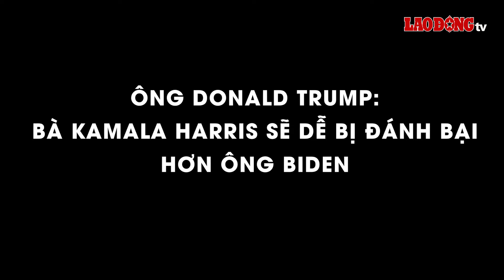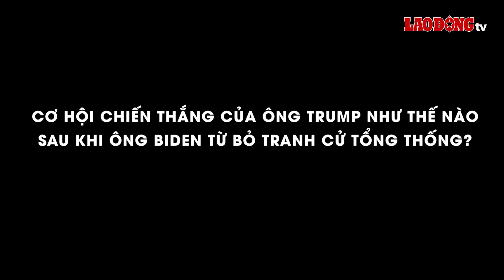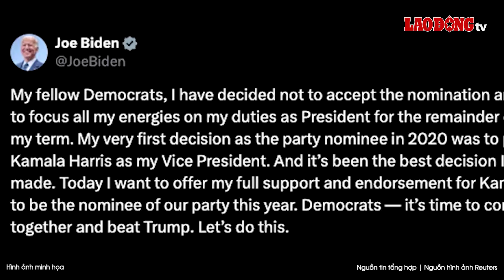Donald Trump đánh giá ông Biden là tổng thống tệ nhất nước Mỹ, tự tin đánh bại bà Kamala Harris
BÁO LAO ĐỘNG |Trong cuộc điện thoại với CNN vài phút sau khi Tổng thống Joe Biden tuyên bố rút khỏi cuộc đua năm 2024, cựu Tổng thống Donald Trump đã mô tả Biden là "tổng thống tệ nhất trong lịch sử đất nước chúng ta". Đồng thời ứng cử viên tổng thống đảng Cộng hòa Donald Trump cho biết, Phó Tổng thống Kamala Harris sẽ dễ bị đánh bại hơn trong cuộc bầu cử vào tháng 11 so với tổng thống Joe Biden, người trước đó đã rút khỏi đề cử ứng cử viên của đảng Dân chủ ra tranh cử. Trong khi đó Thượng nghị sỹ Vance được xem là tiêu biểu của quan điểm bảo thủ mới, phong trào của những thành viên bảo thủ trẻ tuổi đang cố gắng thúc đẩy đảng Cộng hòa đi theo hướng dân túy, dân tộc chủ nghĩa hơn và bảo thủ về mặt văn hóa hơn. Alexei Chepa, phó chủ tịch thứ nhất Ủy ban Duma Quốc gia về các vấn đề quốc tế, nói với RIA Novosti rằng chiến thắng của ông Donald Trump trong cuộc bầu cử tổng thống Mỹ ngày càng trở nên rõ ràng sau khi ông Joe Biden rút khỏi cuộc đua tổng thống.

* Đường dây nóng: 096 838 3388